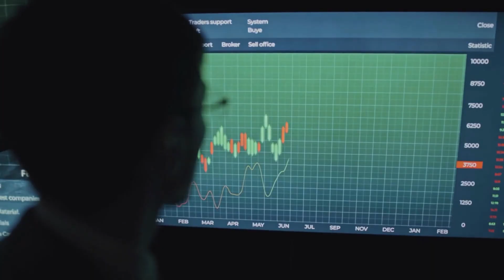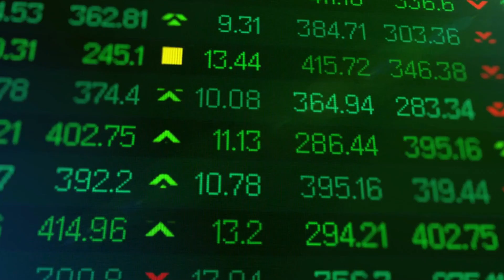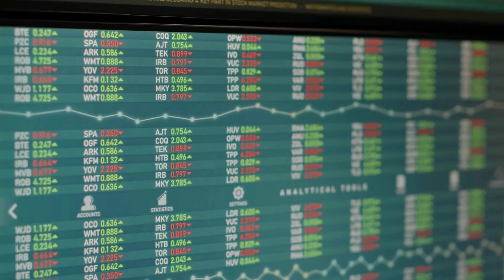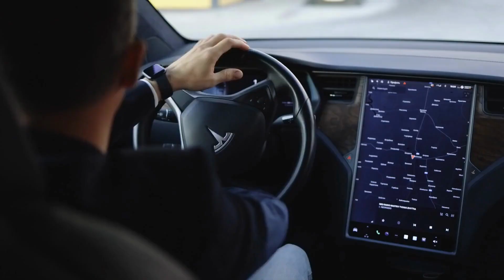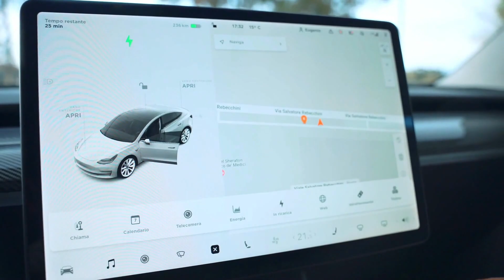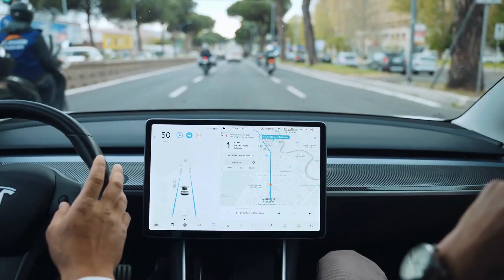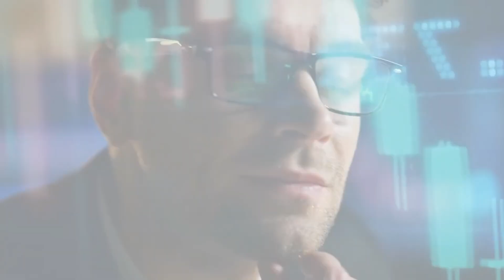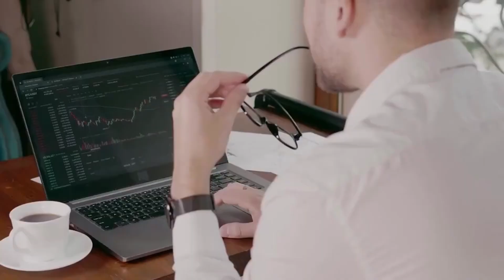Sandy Munro: Owning A Tesla Stock And Cutting-Edge Tesla EV Experiments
Explore the dynamic world of Sandy Munro as he navigates the Tesla stock market, strategically buying and selling shares. Join Munro on his electrifying journey as he conducts groundbreaking experiments on Tesla EV cars, pushing the boundaries of innovation. Discover the insights, financial strategies, and cutting-edge developments that Munro Live brings to the forefront of the electric vehicle revolution.

Did you like "Sandy Munro: Owning A Tesla Stock And Cutting-Edge Tesla EV Experiments"?